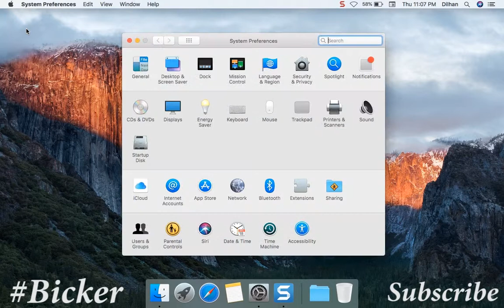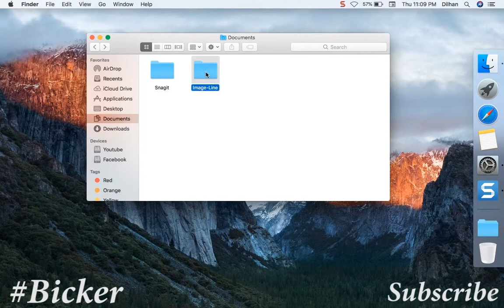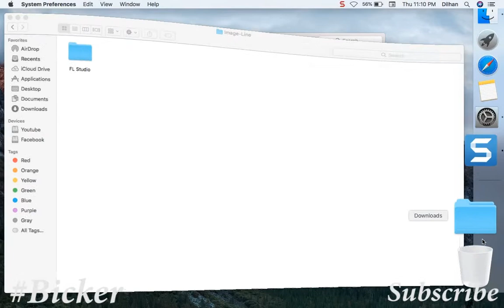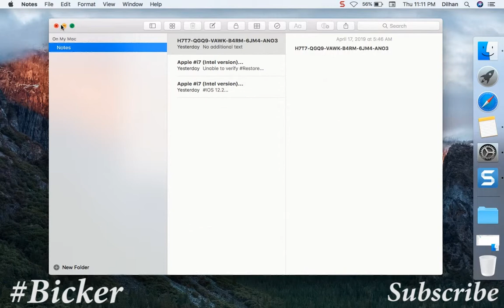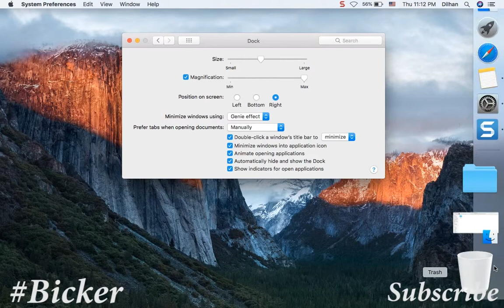Macos Dock Settings ඇපල් ලැප් වල ඩොක් සෙටින්ග්ස් [macbook dock sinhala]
ඇපල් පරිගණකයක් තියන කෙනෙක්ට හා අලුතෙන් ගන්න ආසාවෙන් ඉන්න ඇපල් පරිගණක  කියන තරම්ම හොදයිද කියලා දැනගන්න උනන්දුව තියන හැමෝටම මේ වීඩියෝ එකෙන් පෙන්නලා දෙන පුංචි දේ ගොඩක් වැදගත් වෙයි.

ඩොක් එක කියන්නේ ඇපල් වල ඩෙස්ක්ටොප් එකේ ඉදන් ඇප් විවෘත කරගන්න සහ තවත් ඇප් එකකට් මාරු වෙන්න පාවිච්චි කරන මෙවලමකි.